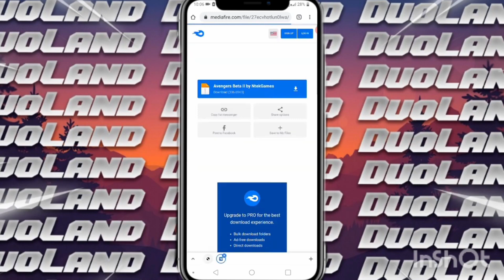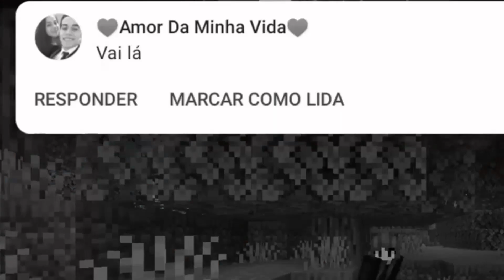Como BAIXAR e INSTALAR novo addon/mod dos VINGADORES para MINECRAFT POCKET EDITION! APK MEDIAFIRE🔥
Galera o YouTube esta colocando RESTRIÇÃO DE IDADE em nossos VÍDEOS!!! Mas nenhum dos nossos vídeos tem partes que venha a desrespeitar a nossa comunidade. O CONTEÚDO DESSE CANAL É LIVRE PARA TODOS OS PÚBLICOS, SOMOS GRATO PELA COMPREENSÃO DE TODOS.

Quer nos acompanhar em tempo real e saber de todas novidades do canal antes de todo mundo?👀

 ENTÃO CLICA AQUI E NOS SIGA

Neste vídeo eu vou ensinar de uma maneira rápida e fácil como BAIXAR E INSTALAR PASSO A PASSO o ADDON/MOD MAIS ÉPICO DOS VINGADORES PARA MINECRAFT POCKET EDITION !!

Você vai poder baixar e instalar sem encurtadores, aplicativos e propagandas!!!  *100% GRÁTIS E SEGURO!*

👉 ÁREA DOWNLOAD👈

O LINK DO DOWNLOAD ESTÁ NO COMENTÁRIO FIXADO!

tags ( ignorem ) :

Como baixa Skin Pack no mcpe, Como colocar mod, mods for mcpe 1.16